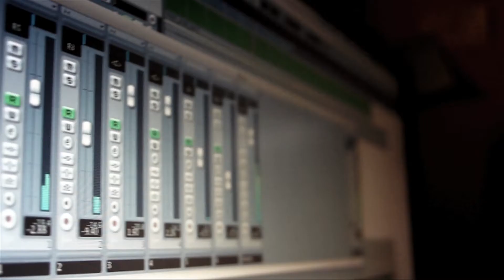Ed Stockham - Pick up a Pen [Bedroom Live]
Creative genius Ed Stockham performs 'Pick up a Pen' at Bedroom Live

Image Copyright reserved by Bedroom Live